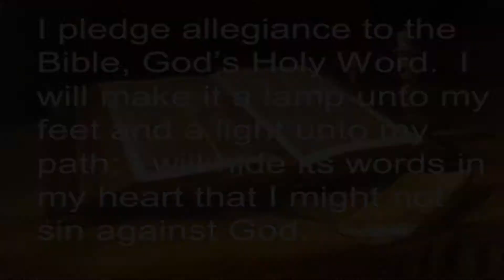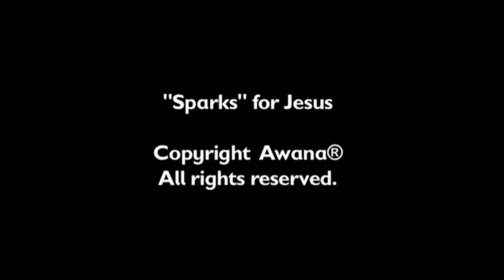Village Chapel Awana Sparks, February 24, 2021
Village Chapel Church Awana Sparks Large Group Lesson, February 24, 2021.